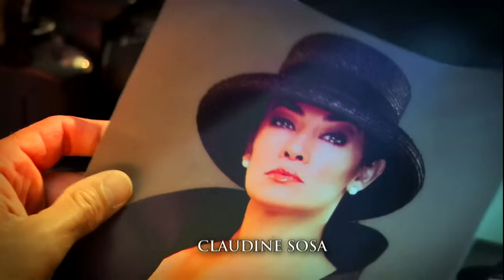La Mujer De Judas | Capítulo 62